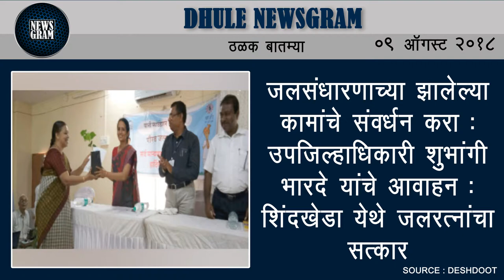Dhule Newsgram | Dhule News | Today's News Headlines | 09 August 2018